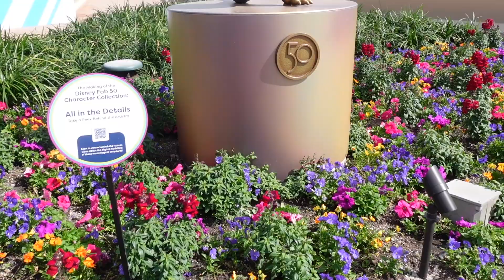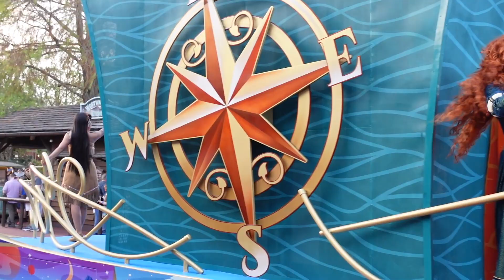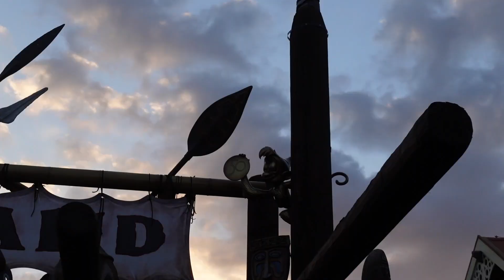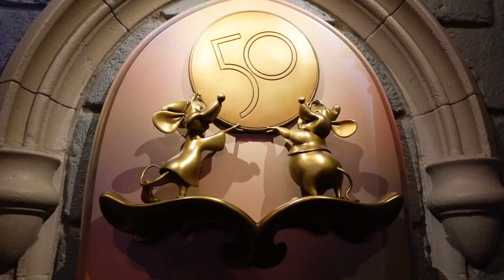ali's day off: 4 parks. 1 day. 36 fab 50 statues | dcp spring 2022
hello hello!

come along with me as we visit every park in search of the fab 50 statues!!!